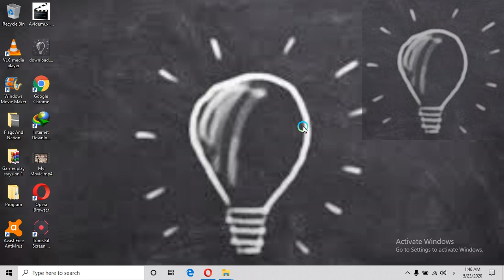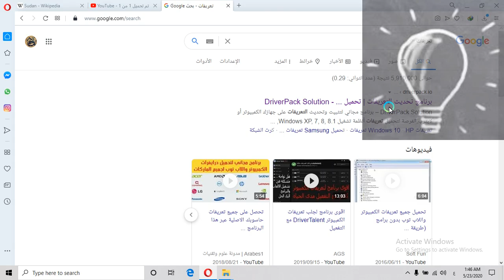تنزيل تعريفات اي جهاز او لابتوب في العالم